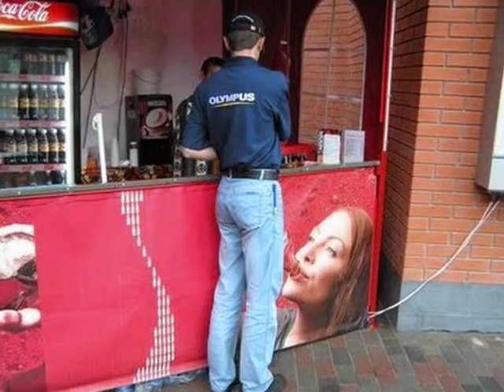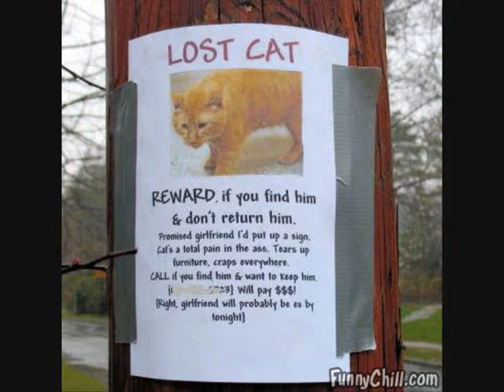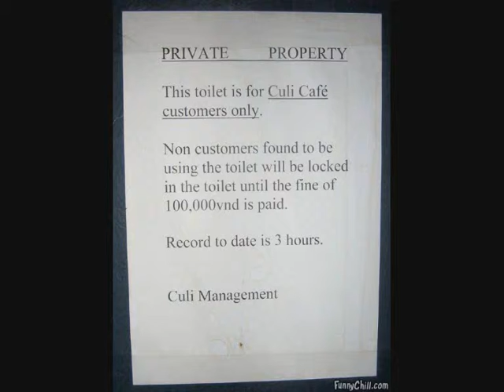funny pictures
some very funny pictures enjoy